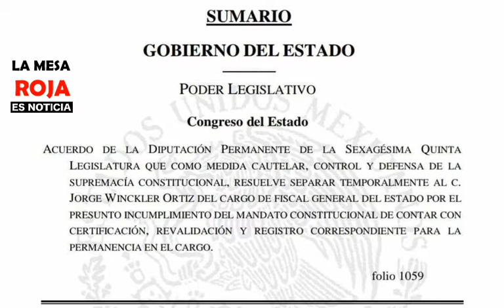LAS NOTICIAS DE VERACRUZ, MEXICO Y EL MUNDO EN LA MESA ROJA 03 DE SEPTIEMBRE DE 2019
Con @Jesús Araujo López, @Fer Barri y @Antonio del Valle Toca
Las caricaturas de @Pedradas @Pedro Luna Creo y Las Cuevadas de @Carlos Cuevas
SEÑORA VENCE LA BARDA-CAMARA GRABA EJECUCION - MAESTROS SUSPENDEN CLASES EN VERACRUZ-JOVENCITAS CONSUMIENDO EN SECUNDARIA DE QUERETARO - SUPERMAN EN IZTAPALAPA PARA EXTORSIONAR-CUITLAHUAC EL PEOR GOBERNADOR- AHORA A QUIEN CULPARE -EMPLEADA DEL GOBERNADOR LA NOMBRAN FISCAL-ZAFARRANCHO EN EL CONGRESO DE VERACRUZ-JOVENES A GOLPES EN LA FIESTA-
POLICIACAS DE LA MESA ROJA
SECUESTRAN HERMANOS EN ACULTZINGO - EJECUTAN TAXISTA EN CIUDAD ISLA-EJECUTADO EN ATOYAC-ASESINAN A UN HOMBRE EN TIERRA BLANCA-